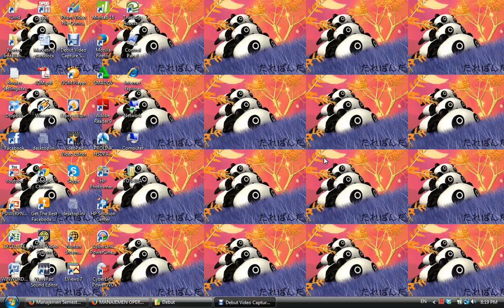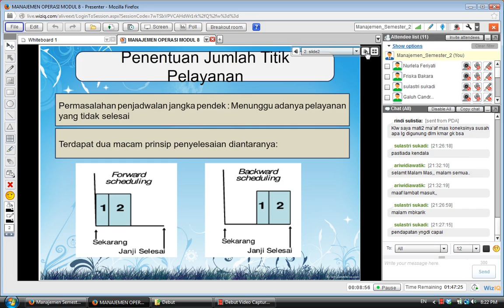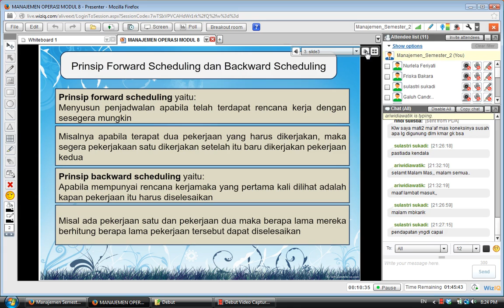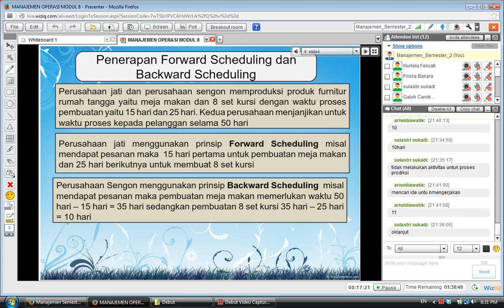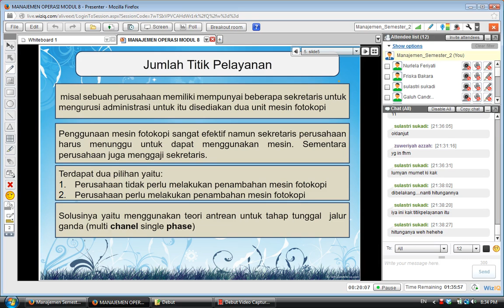Bagian 1 UT 2013 MANAJEMEN OPERASI MODUL 8